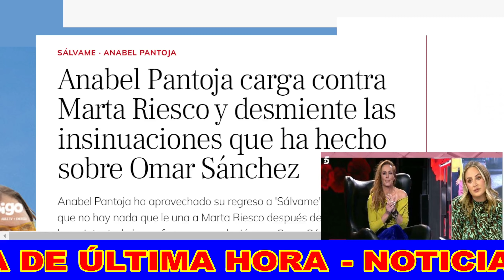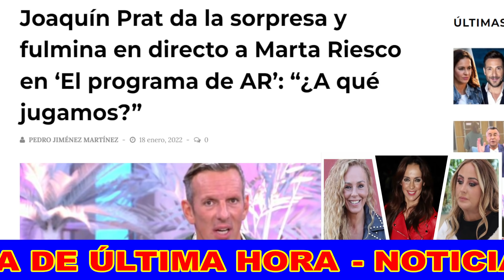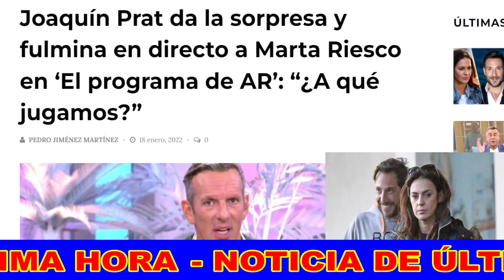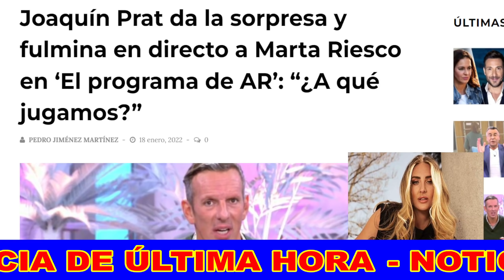Marta Riesco TRAICIONADA en Telecinco por Antonio David Flores y Olga Moreno con Rocío Flores HOY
Acorralada y sola están dejando a MartaRiesco por su relación con AntonioDavidFlores en Telecinco. Tras coincidir hace una semana con Olga Moreno y Rocío Flores en AnaRosaQuintana , la periodista ha sufrido una persecución por Sálvame y sus compañeros de productora.